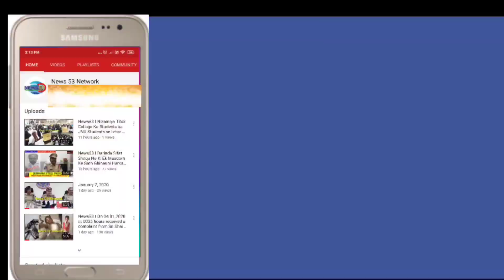News53🖊️ Haziri ke Nam pe Dongi Baba ne Lagaya Bahut log ko Chuna Medhchal Shaher mein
Haziri ke Nam pe Dongi Baba ne Lagaya Bahut log ko Chuna Medhchal Shaher mein